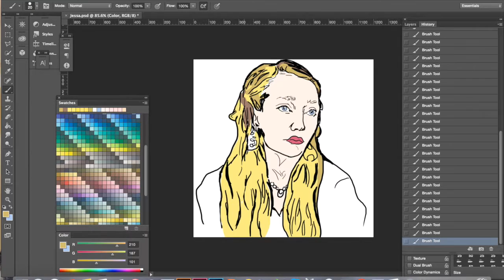Jessa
A time-lapse illustration of Jessa Johansson (Jemima Kirke) from HBO's hit series, GIRLS set to cover of BØRNS's 'Past Lives,' a track from the season five soundtrack.

Vocals by Kathleen Hoe
Illustration by Jacob Schupbach